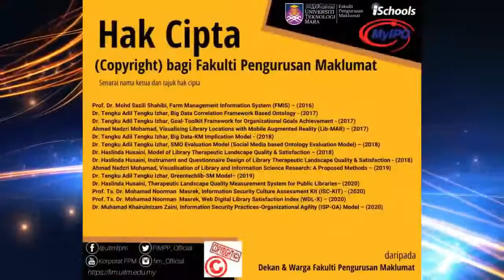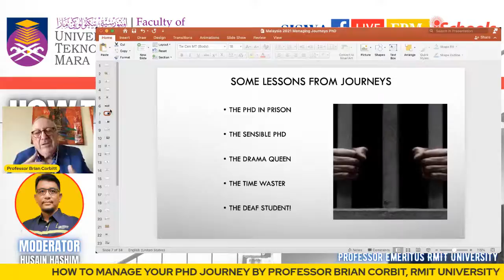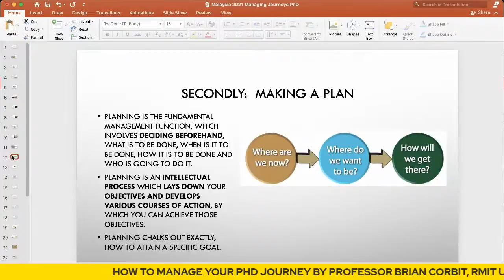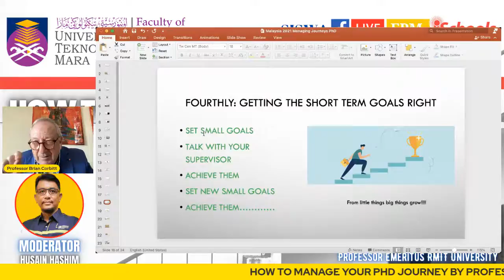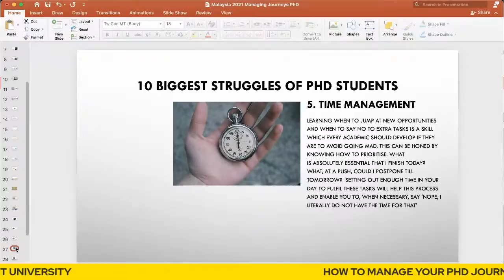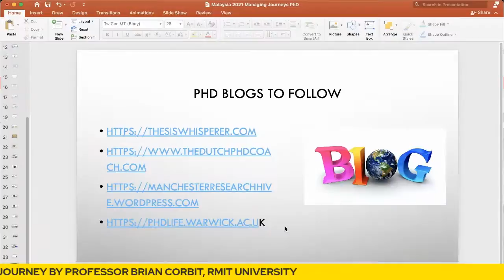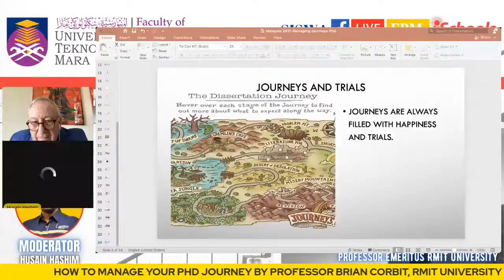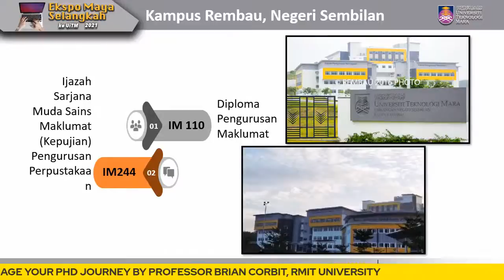How to Manage Your PhD Journey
All postgraduate students are warmly invited to attend the webinar.

Please join us on Wednesday, August 3rd to hear from our distinguished guest, Professor Emeritus Brian Corbitt, RMIT University in Melbourne, for advice and tips on how to succeed in your PhD journey.

📌 Webinar details:

☀️ Day: Wednesday
🕘 Time: 09:00am - 11:00am
🎞️💻 Platform: Facebook Live